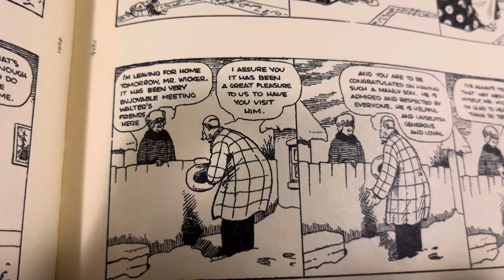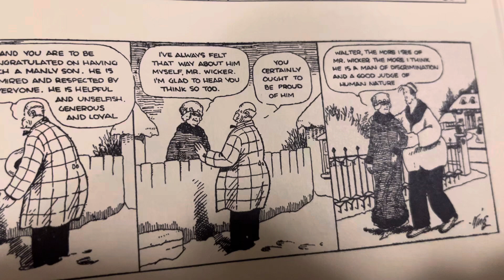100 Years Ago in Comics Jan 15 1924 ‘Gasoline Alley’ by Frank King